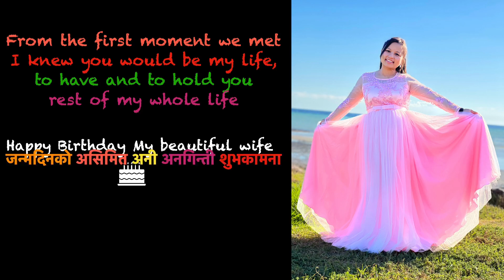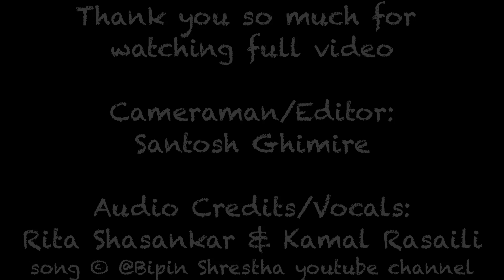Montage video with Nepali beautiful cover song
This is my creation & collection of different videos. This is montage video of my wife Rama Khadka made for her Birthday.

This is cover video covered by beautiful Nepali song by Rita Shasankar and her team.
Vocal: Rita Shasankar  & Kamal Rasaili
Song's name: Timi bina
song © @bipinshrestha YouTube Channel